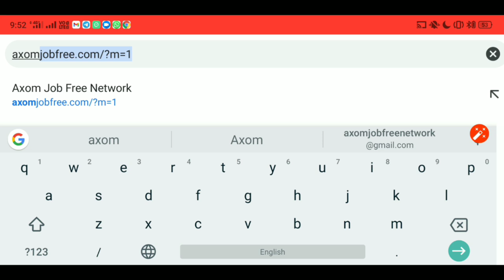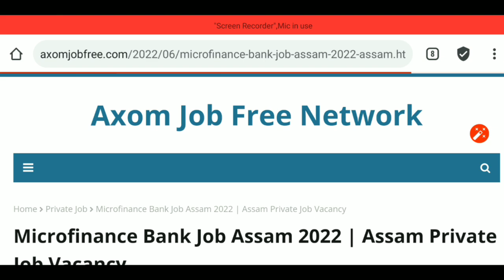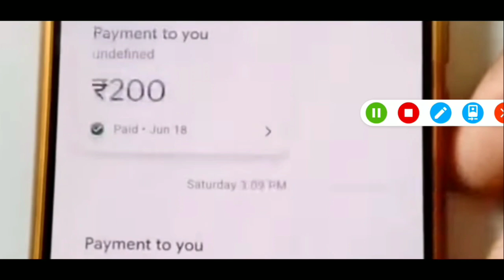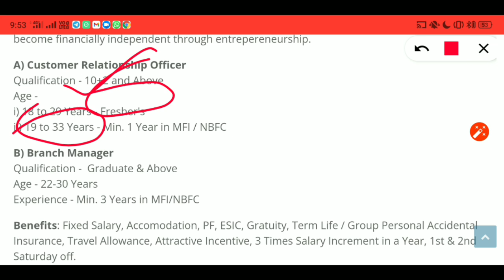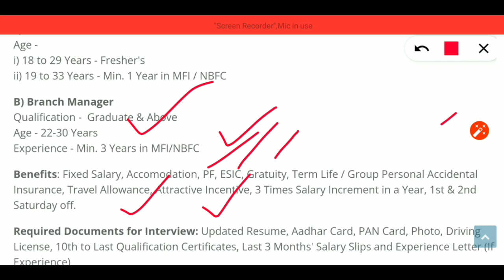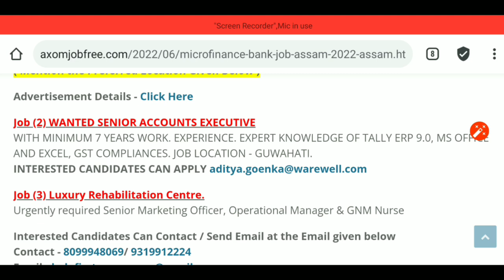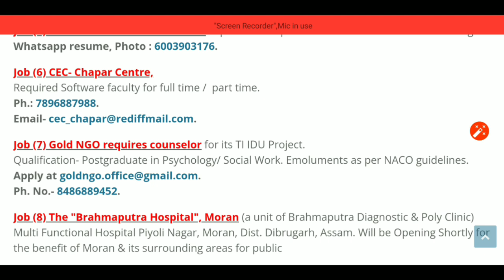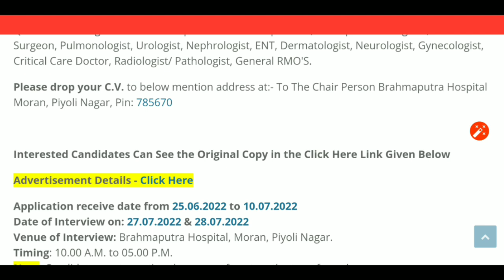MICROFINANCE BANK JOB ASSAM | ASSAM PRIVATE JOB | GOLAGHAT PRIVATE JOB ASSAM | SONITPUR JOB ASSAM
How To Earn Money From Online | Latest Video   |  best earning application